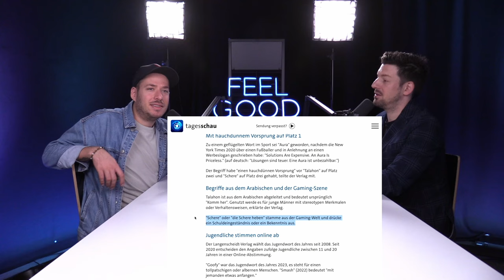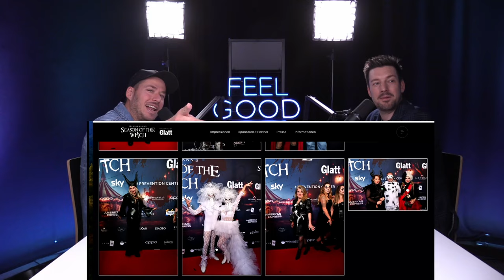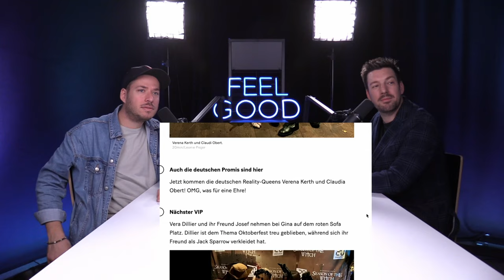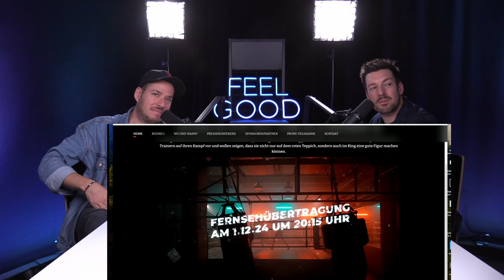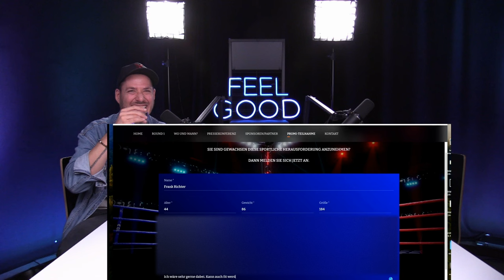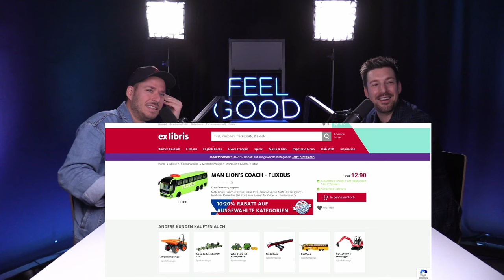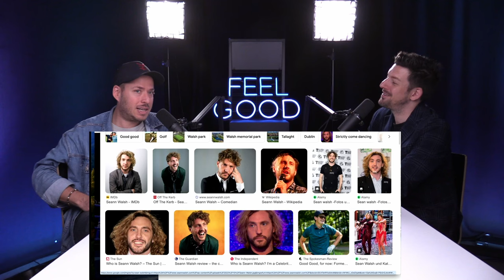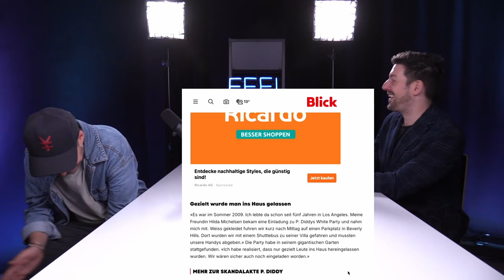FEEL GOOD PODCAST #182 | Frank Richter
Frank Richter ist ein Schweizer Stand-Up Comedian, Moderator und Autor mit deutschen Wurzeln. Seit 2020 moderiert er die TV-Formate "What to watch" und "Weekend on the Rocks" auf blue und ausserdem ist er Co-Host des Podcasts "Schampar digital". Sein neues Soloprogramm "Alles auf Schwarz" ist schweizweit zu sehen.